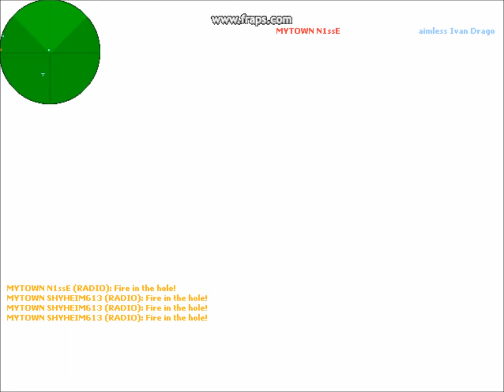N1ssE med autofusk?